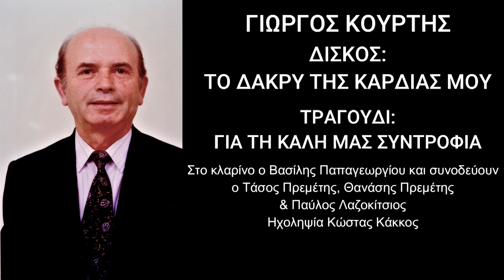ΓΙΩΡΓΟΣ ΚΟΥΡΤΗΣ - ΓΙΑ ΤΗ ΚΑΛΗ ΜΑΣ ΣΥΝΤΡΟΦΙΑ - GIORGOS KOURTIS - GIA TI KALI MAS SINTROFIA.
ΔΙΣΚΟΣ: ΤΟ ΔΑΚΡΥ ΤΗΣ ΚΑΡΔΙΑΣ ΜΟΥ
ΤΡΑΓΟΥΔΙ: ΓΙΑ ΤΗ ΚΑΛΗ ΜΑΣ ΣΥΝΤΡΟΦΙΑ
Στο κλαρίνο ο Βασίλης Παπαγεωργίου και συνοδεύουν
ο Τάσος Πρεμέτης, Θανάσης Πρεμέτης & Παύλος Λαζοκίτσιος
Ηχοληψία Κώστας Κάκκος